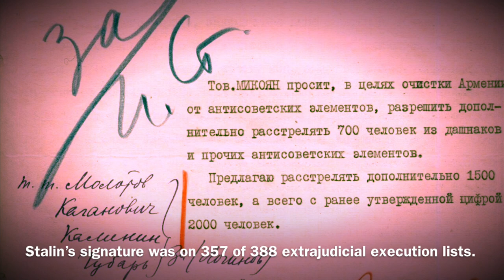Osip Mandelstam: Century- A Tribute To The Victims Of Communism & Stalin. Век Мой: Осип Мандельштам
It’s ironic that as I was putting the finishing touches on this project Navalny died.  History repeats its up to us to pay attention.

This composition pays tribute to the victims of Stalinist Repressions.  It is a work called century by poet Osip Mandelstam.

Performed by:
Vocals: Izyaslav Koza
Guitars (Bass, Rhythm, Lead): Howard Fields
Drums: “Mad” Mike Cullens